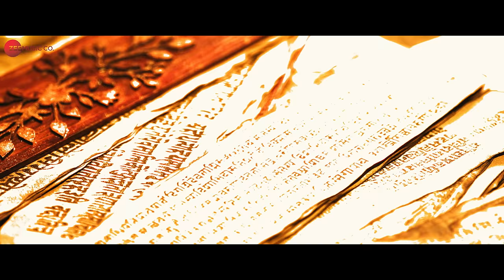Kartam Bhugtam Malayalam- Official Teaser l Shreyas T, Vijay Raaz ,Madhoo, ISoham S l 17th May 2024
Kartam Bhugtam - What Goes Around, Comes Around. A Psychological Thriller From The Director Of Kaal & Luck, Soham P. Shah Produced By Gandhar Films & Studio Pvt. Ltd., Releases On 17TH May 2024 In Cinemas Pan India In 5 Languages Hindi, Telugu, Tamil, Kannada, Malayalam.

Star Cast: Shreyas Talpade, Vijay Raaz,  Aksha Pardasany, & Madhoo
Produced By: Gandhar Films & Studios Pvt.Ltd.
Written & Directed By: Soham P. Shah
Director Of Photography - Santosh Thundiyil
Music & Lyrics - Shabbir Ahmed
Editor - Biren Jyoti Mohanty
Production Design- Kunal Bardhan
Costume Stylist - Binal Shah
All India Marketing Distribution Consultant ANGEL’S DREAM ENTERTAINMENT (Muzahid Khan)
Publicity Design - Simba Productions
Associate Director - Udit Khurana
Media Consultant - 1H (Hema Upadhyay)
Visual Promotions - Just Right Studioz NX
Casting Director - Gaurav Daagar (Kalakaars Entertainment)
DI , Sound & Vfx - Afterplay Studios (Maddy)
DI Head - Ganapathy Subramanian
DI Colorist- Manoj Singh
Sound Line Producer - Nandlal Singh
Sound Designer and recording Mixer - Hengul Medhi